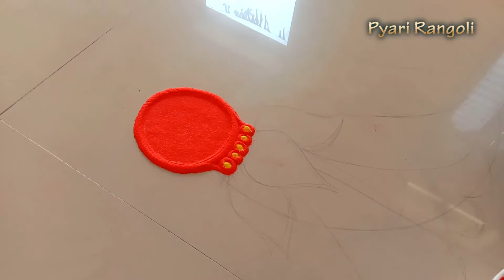उगादी & गुड़ीपड़वा स्पेशल्स | Ugadi & Gudi Padwa Special Rangoli Design | Pyari Rangoli